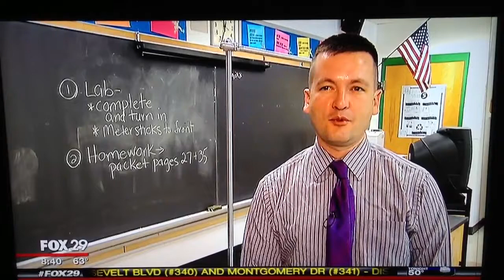Fox 29 weather balloon morning show